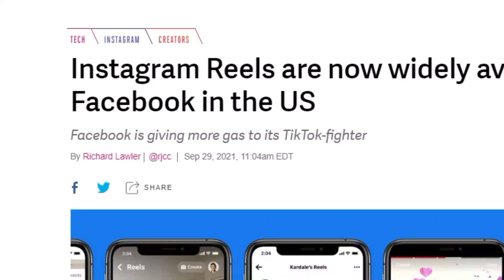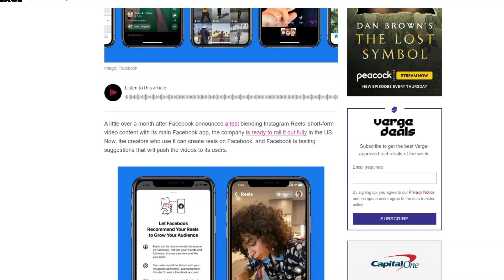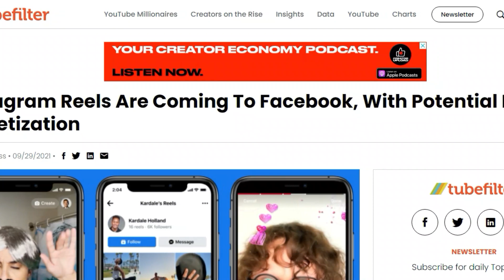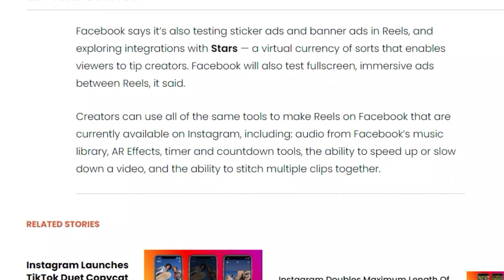Facebook Reels Monetization is Coming (Here's What You Need To Know)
Best online video editing software to make videos